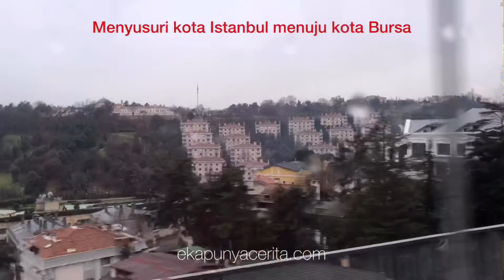Wisata Halal Di Kota Bursa Turki Dan Main Salju Di Uludag